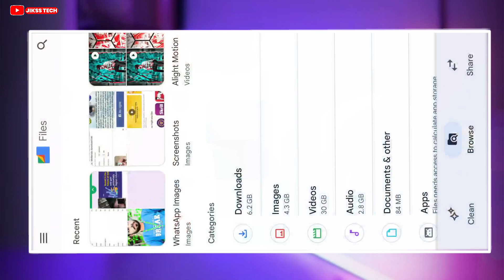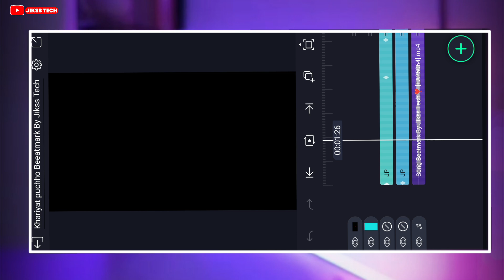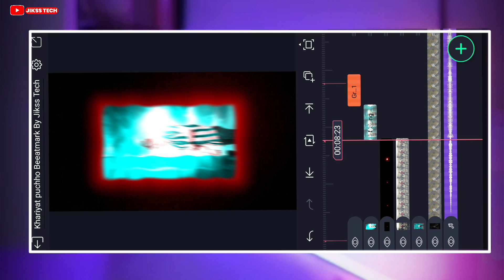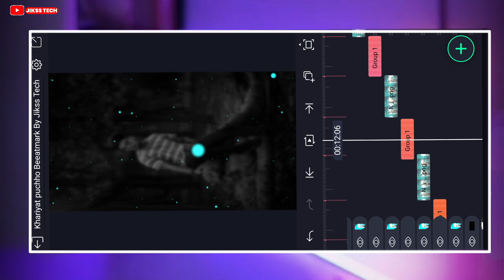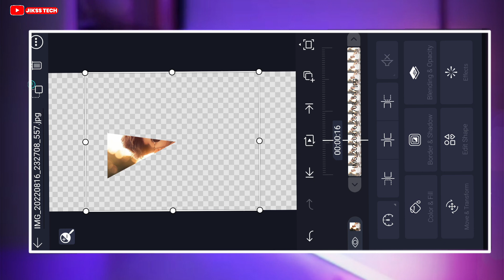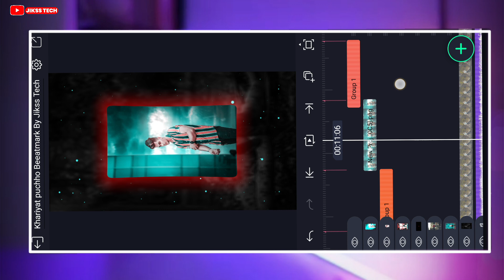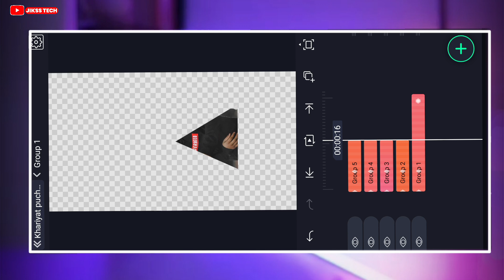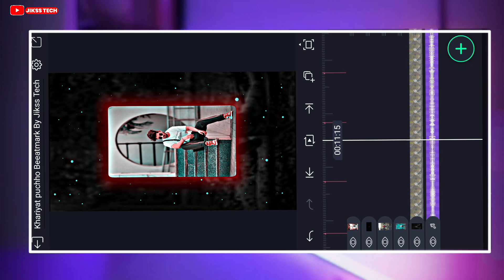Alight Motion Video Editing | Trending Xml video editing 2022 | Shake effect editing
trending xml preset alight motion
New Shake Effect editing Alight MMotio
Trending xml preset video editing Alight Motion
Xml file editing Alight Motion

Mera Metterials Downlod Kaise Kare Video Link

2. Instagram👉️
4. Twiter👉️

Like Button
Share Button